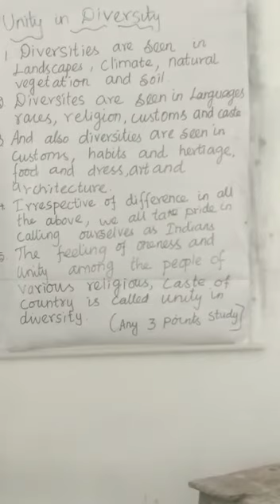#11 | STD VI | SOCIAL